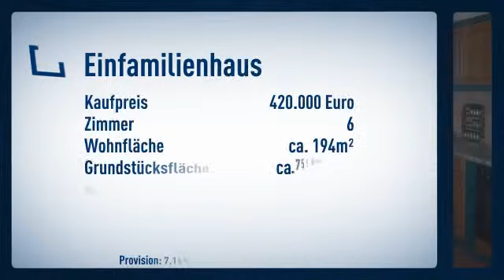Glienicke - Großes Einfamilienhaus in grüner, ruhiger Lage -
Preis: 420.000€
Zimmer: 6
Wohnfläche: ca. 194,25m²

Undine Staritz

Hauptstr.